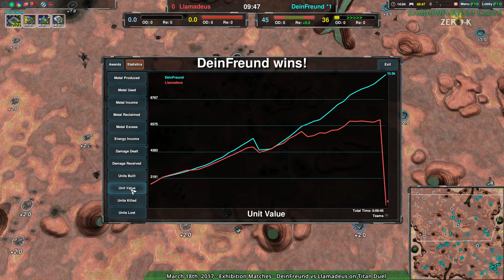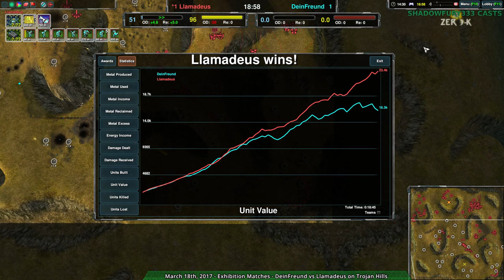2017/03/18 #3: DeinFreund vs Llamadeus - Best of 3 - Zero-K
A rare live series, providing an overview of the current meta.

DeinFreund vs Llamadeus

Map 1: Titan Duel (Hovercraft vs Light Vehicles)

Map 2: Trojan Hills v2 (11:03) (Shields vs Cloaky)

Map 3: Comet Catcher Redux v3.1 (34:12) (Hovercraft vs Hovercraft)